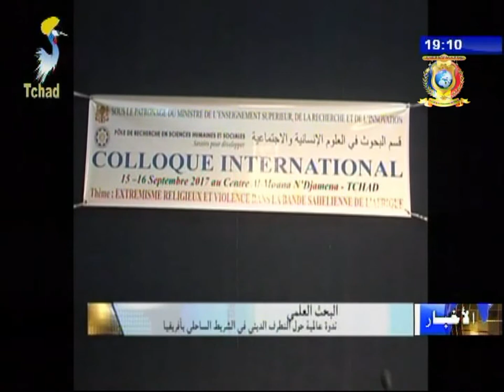نشرة تلفزيون تشاد يوم 15 سبتمبر 2017 - التعليم العالي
العناوين
1) لقاء أمين الدولة مع خريجي قسم الطب البيطري و الزراعة.
2) ندوة عالمية حول التطرف الديني في الشريط الساحلي بإفريقيا.